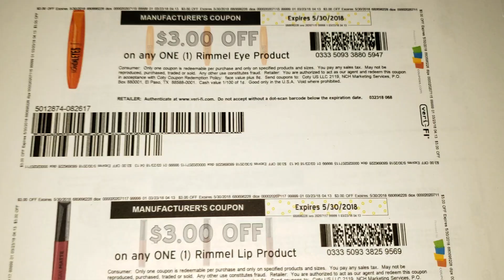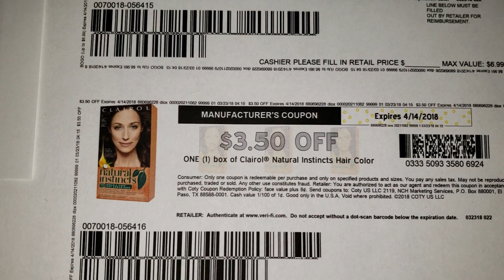Impriman antes de que ya no esten!!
Obten productos GRATIS y baratos en CVS! Termina 03/31/18.

🌟NUEVOS CUPONES!!!

🌟Escribeme!!

CVS 03/25. CVS March 25.
Ofertas CVS 25 marzo.